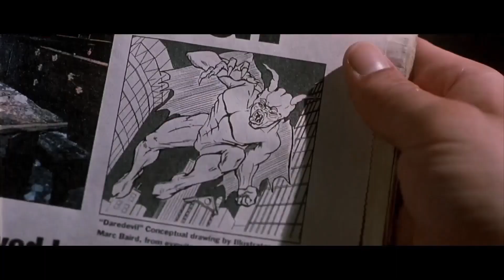2003 Daredevil Breakdown And Review – Marvel Marathon Madness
We are continuing our Marvel Marathon Madness with 2003 Daredevil, a film about the lawyer turned vigilante. Attorney Matt Murdock is blind, but his other four senses function with superhuman perception, and he employs those powers to change his city for the better. By day, Matt represents the exploited in the court of law. At night, he is Daredevil, an unyielding vigilante and avenger of righteousness. So let us go ahead and jump straight in to the plot.

Nevertheless, if any content creator would wish to dispute this, I will not think twice about immediately removing that content. It is never my intent, under any circumstance, to overstep on the content ownership of anyone. If you happen to find your music, images, clips, art or other material in the video or my channel, please let me know and I will be more than happy to credit you.

Composer Name: ZaharValaha
Composition Title: Price of Freedom